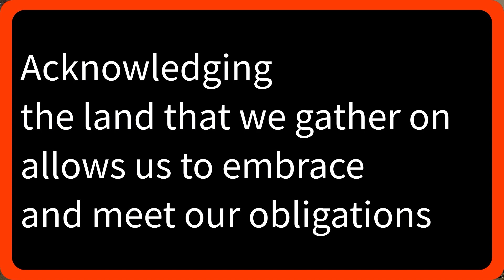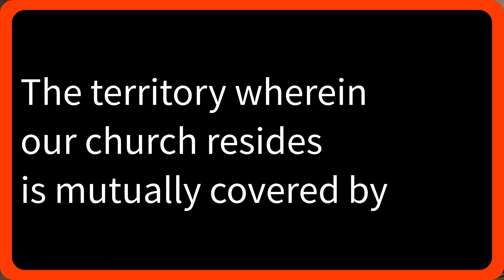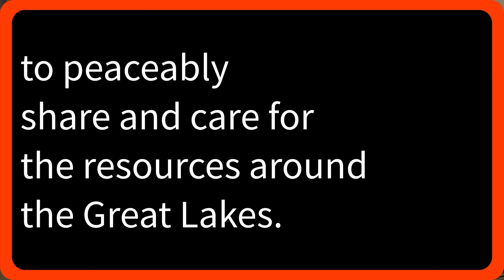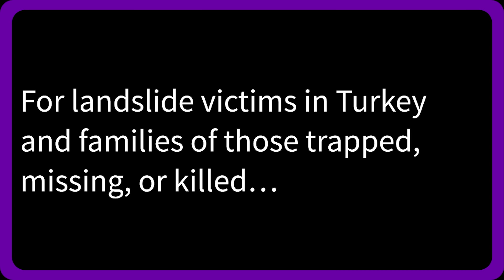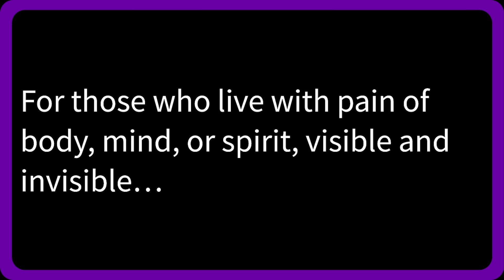Morning Prayer Monday February 19, 2024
Suggested Reflection: jealous

00:00 Start
01:05 Land Acknowledgement
03:36 Copyright Notices
04:05 Introductory Responses
04:41 Reading
07:11 Reflection
07:56 The Responsory
08:56 Affirmation of Faith
09:26 The Prayers of the Community
12:37 The Collect
13:05 The Lord's Prayer
13:49 The Dismissal

This video has been produced on location at 3455 Lakeshore Rd, Burlington, ON Canada.

Technical resources, assistance, and editing are provided by MH3 Custom Technology Solutions Inc. for more information.
Land Acknowledgement provided by Rick Mt. Pleasant

Morning and Evening Prayer for the Seasons of the Church Year and Ordinary Time
Authorized by The General Synod of The Anglican Church of Canada 2019

Pray Without Ceasing is the work of The Venerable Dr. Richard Leggett who presented it to the Liturgy Task Force of the Faith, Worship, and Ministry committee for use during their work from 2011 to 2016.  Following that period of use and review, the texts were authorized by The General Synod 2016 for a period of trial use and evaluation. In 2019 the General Synod authorized the texts for use in The Anglican Church of Canada where permitted by the Ordinary.

Collects for Lent from Revised Common Lectionary Prayers, 76 alt.
Concluding Sentence from Common Worship: Daily Prayer, 243

Scripture quotations are from New Revised Standard Version: Updated Edition. Used by permission.